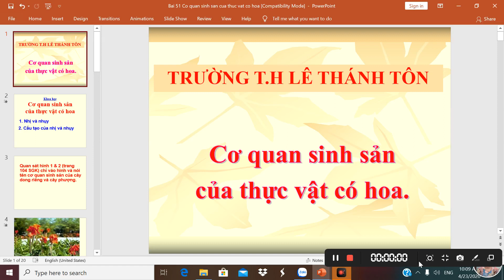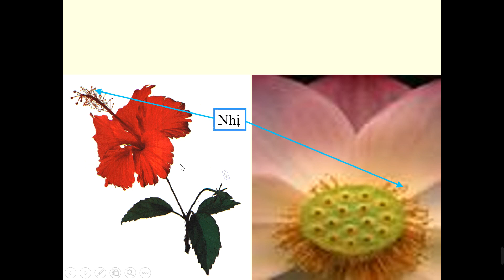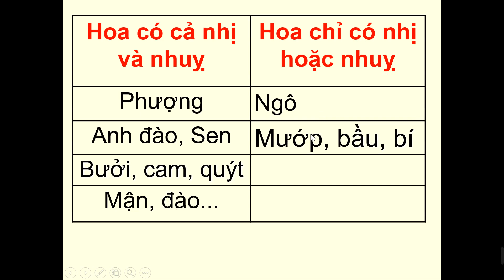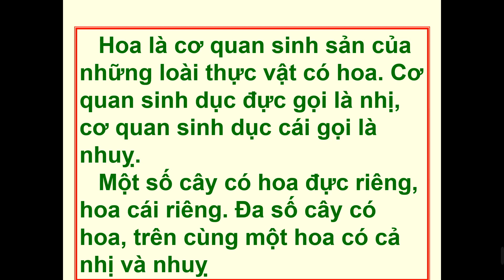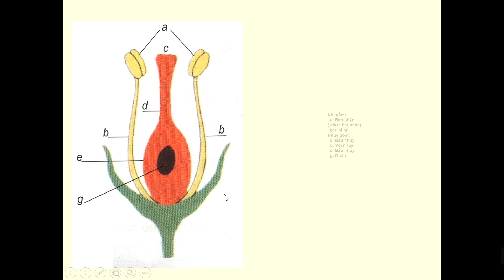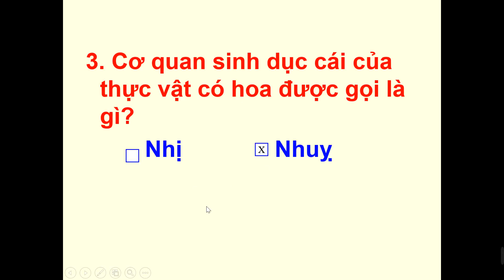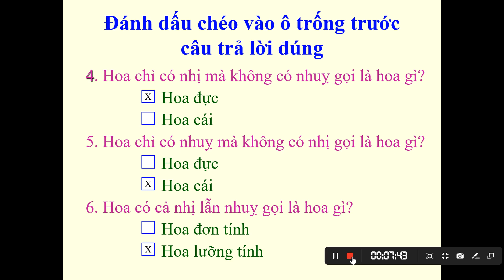Khoa học lớp 5 - Tuần 27. Bài dạy: Cơ quan sinh sản của thực vật có hoa